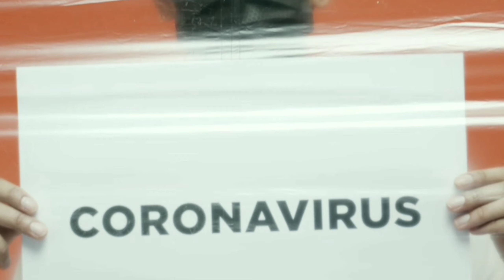दुनिया की 10 घिनौनी चीजे जिसे लोग बड़े शौक से खाते है